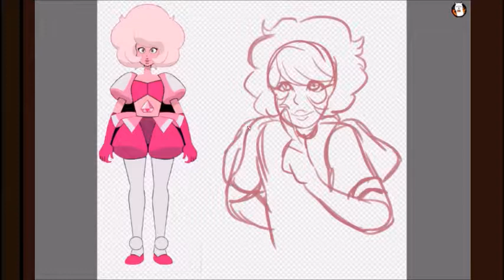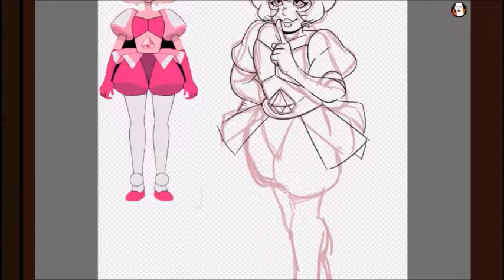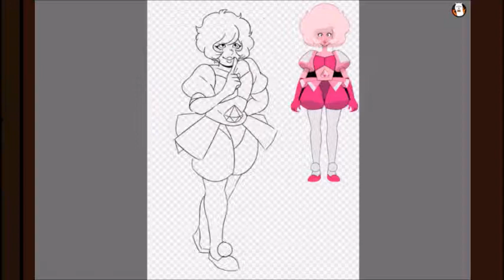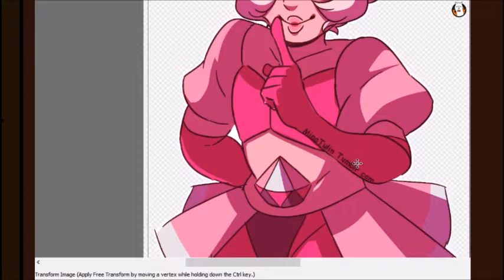A video of Pink Diamond being drawn at an edited speed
It her